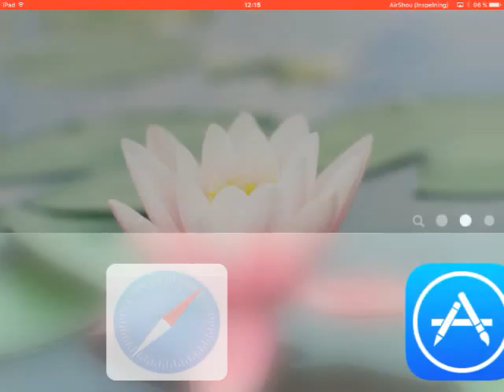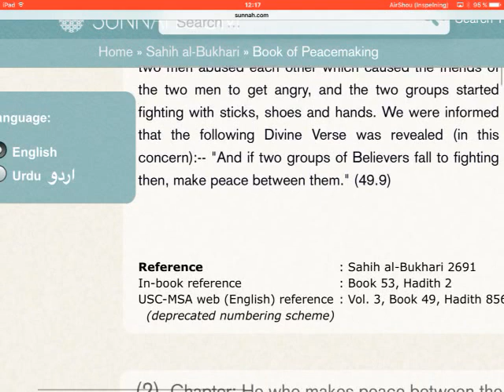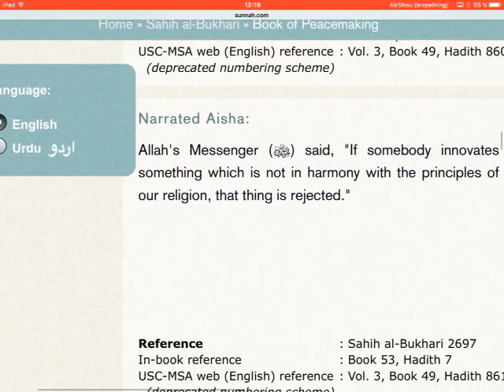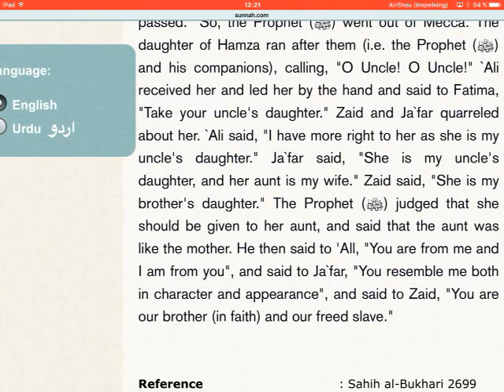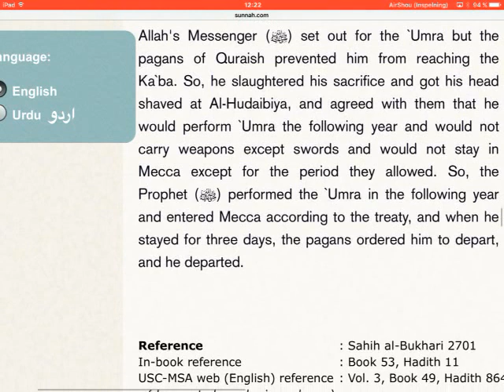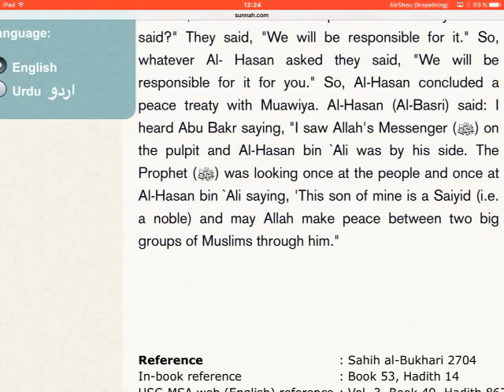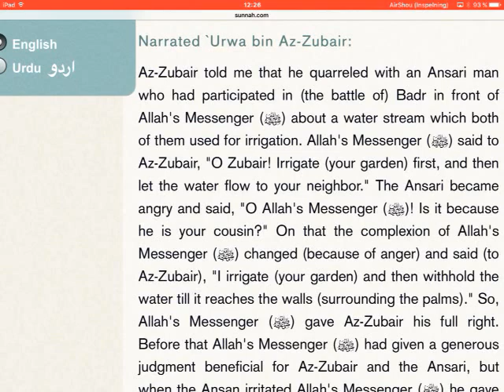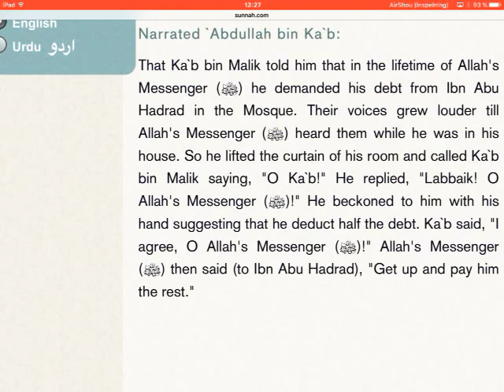Sahih Bukhari (english) - part 53/97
Peacemaking.